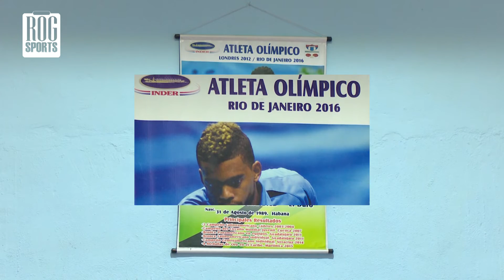¡EL SUEÑO OLÍMPICO DE DANIELA FONSECA! | Con Rogmary García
🔝🇨🇺🏓Después de lograr su boleto olímpico de forma espectacular, la joven de 18 años y principal promesa del tenis de mesa cubano, DanielaFonseca tiene su meta en la cita bajo los cinco aros.

💢Conversamos con la atleta y el Presidente de la Federación Cubana de la disciplina, Bárbaro Oliva sobre:
👉¿Cuánto ha significado para ella ese acontecimiento?
👉¿Cómo será su preparación para Tokio?
👉Posibilidad de contrato internacional
👉Madurez como atleta.

Un placer, Rogmary García Sánchez 🙏

SOBRE MÍ:

👤Me llamo Rogmary García Sánchez. Tengo 29 años, estudié Periodismo porque me apasionan los deportes y quería ser periodista deportiva. Logré mi sueño y trabajé en la televisión cubana.

🧳😖A los 26 años emprendí la más compleja aventura de mi vida: alejarme de mi familia y viajar a otro país, España. Me hice Master y estoy terminando un Doctorado sobre periodismo deportivo.

🏙️Vivo en Barcelona, la que se ha convertido en mi ciudad de corazón.

❤️⚽Este canal de Youtube refleja el espacio de mi felicidad: el deporte. Si te gustan los deportes, si te apasionan los estadios, las grandes jugadas, las historias detrás de un balón o el terreno, este es tu sitio.

🙏Este es un espacio para ti, gracias por estar.